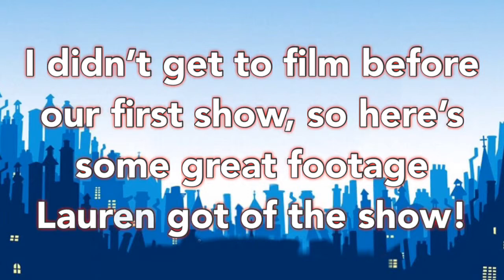MARY POPPINS Show Vlogs- Show Day 2 | Atfraley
Hey, guys! This video is the third of a series of show vlogs for the Broadway Series production of Disney and Cameron Mackintosh’s MARY POPPINS at the Paramount Arts Center. This video includes clips from our second day of performances (Friday March 15, 2019) I played Jane Banks and had the time of my life!

ATFRALEY is a growing channel dedicated mainly to vlogs displaying what life is like as a theatre kid- shown through young performer Paige. Paige has been performing since the age of 5. Everybody has ups and downs and highs and lows in their life, but we firmly believe that rainbows only come after rain, and the Lord has a plan that will work out in the end. Keep DREAMING, BELIEVING, and you will ACHIEVE!

FAQs
How old are you? Paige will be 15 in August (of 2019).

What is your target age? Anyone between the ages of 8 and 15 might enjoy Atfraley videos. (Especially if they love theatre (; )

When did you start performing? Paige has been onstage since the age of five and has been in over 30 productions.

Favorite types of dance? Paige loves all types. (Particularly tap, acro, and jazz)

What are your favorite stores? Paige’s current favorite store is Forever 21.